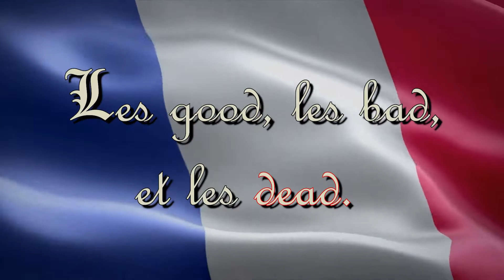World of Warships;French battleships, the good, the bad and the dead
A montage detailing the finer points of French battleships.